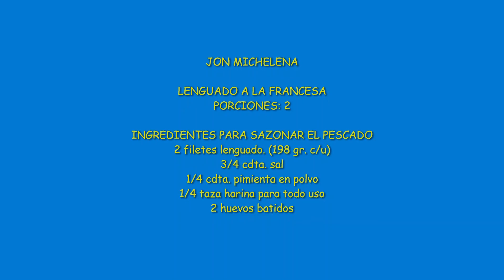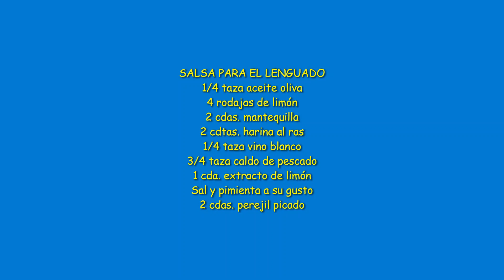LENGUADO A LA FRANCESA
Este lenguado a la Francesa lo serví con unas papas cortadas en rodajas y horneadas a la mantequilla. Lo pueden también ver en mis videos.